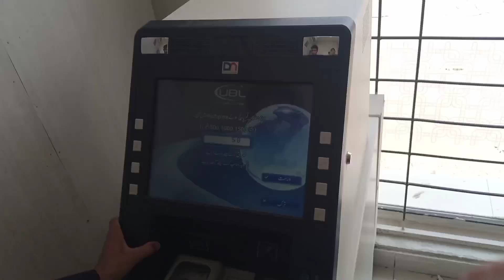First Payment ? 🤔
in this video search keywords
Mumtaz Hamad Hanif
first time on YouTube
YouTube payment
YouTube first print kitna hota hai
happy Punjabi family
YouTube first payment in Pakistan
YouTube first payment vlog